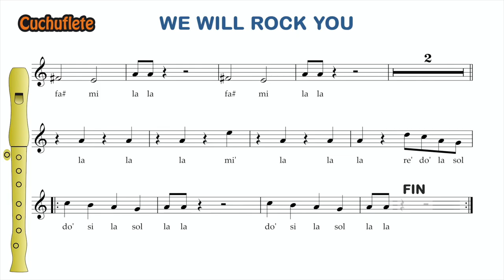WE WILL ROCK YOU - Tutorial flauta con notas / Recorder play along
Versión de WE WILL ROCK YOU de QUEEN para flauta e instrumentos en DO.